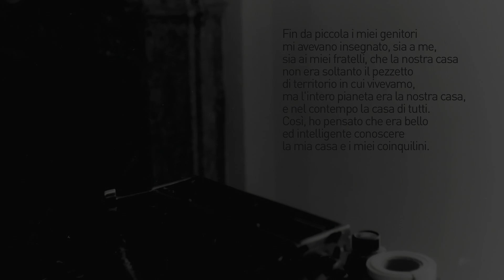Carbonweek 2019 - Puntata 4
La programmazione del cinema del carbone dal 18 al 24 aprile 2019. Format realizzato da Alice Anselmi, Thiago Da Silva, Vanessa Fantoni, Valentina Favaretto, Wassim Messaoudi e Mattia Sinigaglia del Progetto Alternanza Scuola-Lavoro.